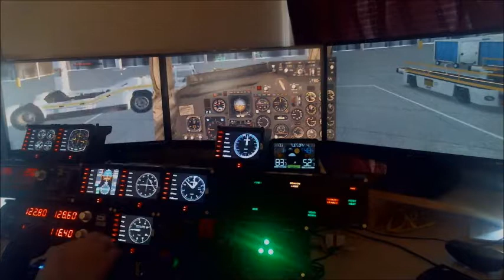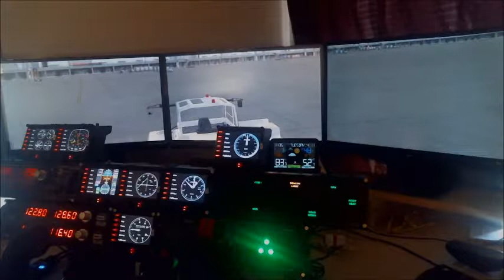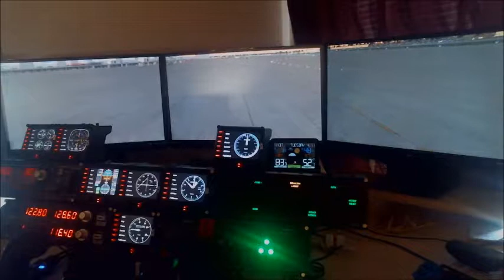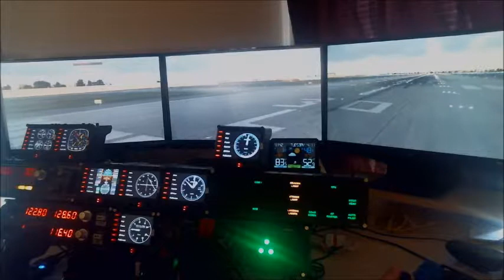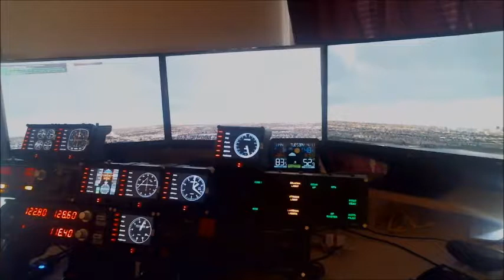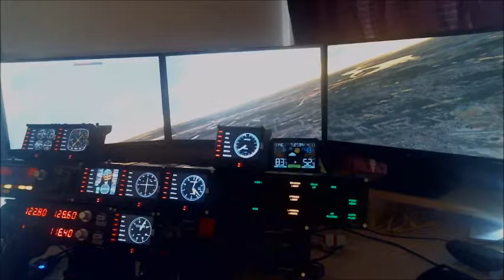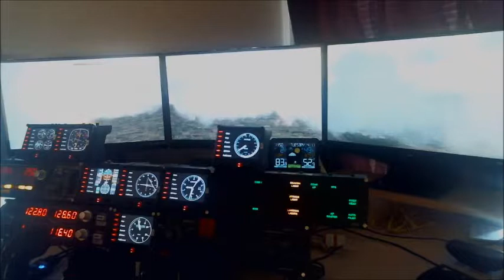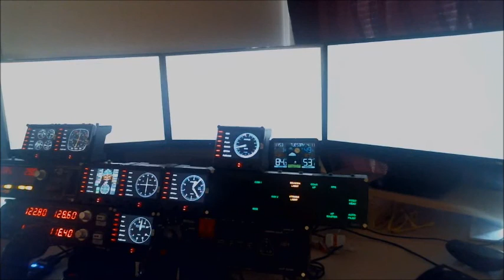KMSP KDTW PT1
Flight from MInneapolis to Detroit.  Part 1 includes only the departure out of Minneapolis, Part 2 will have the arrival into Detroit, MI